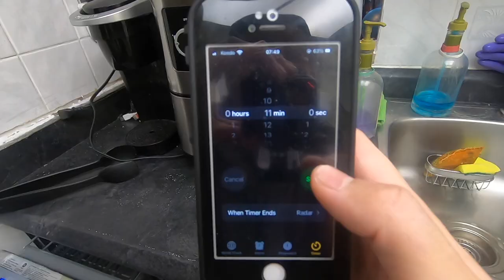How To Make Air Fryer Sausages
JWPOV in 60 : How To Make Air Fryer Sausages

A short 60 second film of directions on how to cook sausages in an air fryer.

Scenes shot with a GoPro Hero 7 Black.